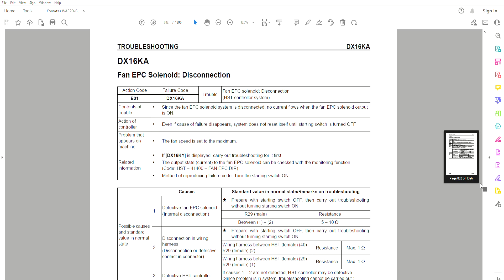Komatsu WA320-6 (A35001 and UP) - Workshop Manual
1396 pages in English

• Zoom IN/OUT